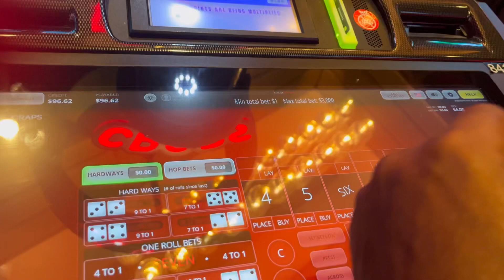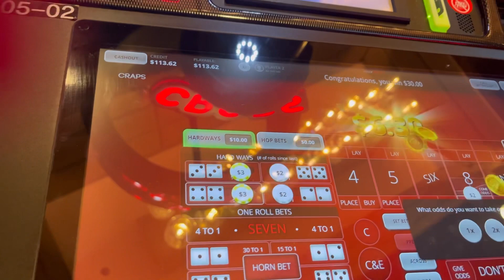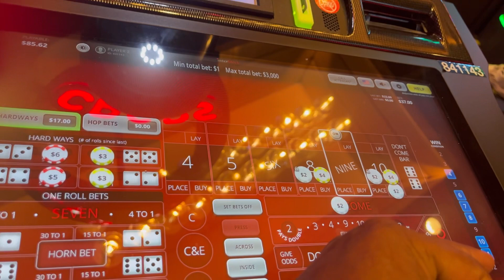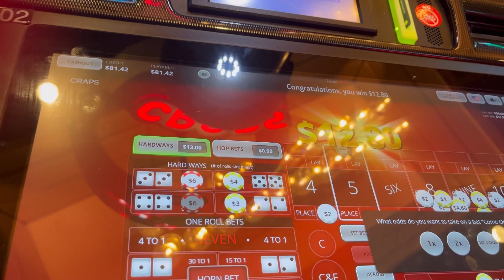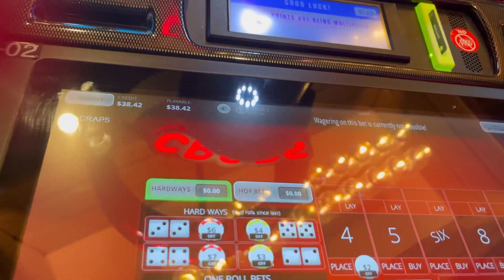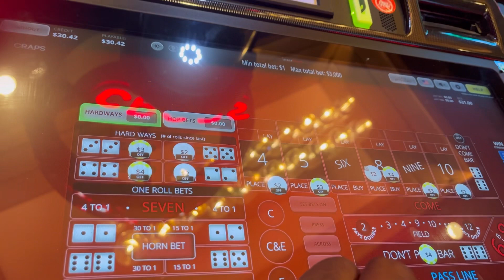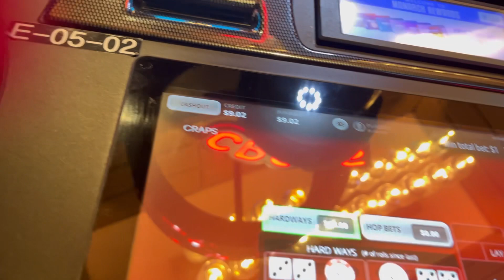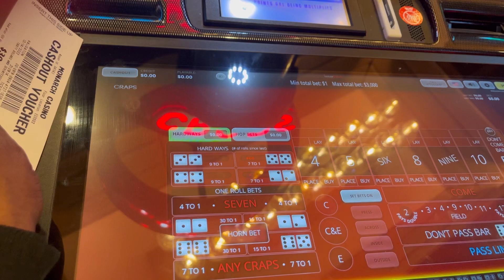BUBBLE CRAPS: HOW TO HANDLE GRINDING HUMP DAYS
HOW TO HANDLE GRINDING HUMP DAYS while playing BUBBLE CRAPS
In this video, I'm going to teach you how to handle grinding hump days when playing bubble craps.

If you're like me, you may feel like you're stuck in a rut on hump days—the days following a big weekend. Well, let me help you out! In this video, I'm going to teach you how to handle grinding hump days when playing bubble craps and make them into successes.

By following these tips, you'll be able to grind out those days and win at craps!

Song:  Harmony
by Ikson-music